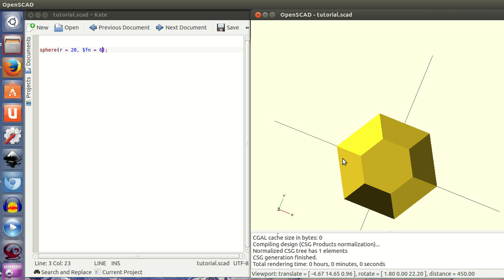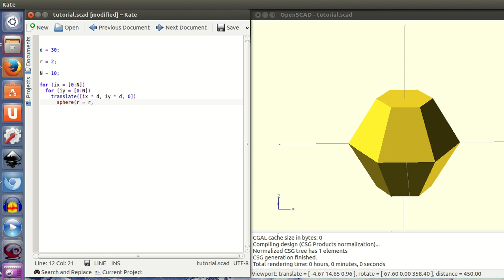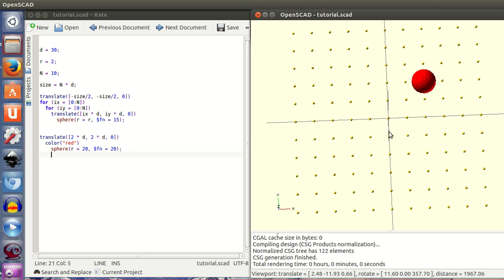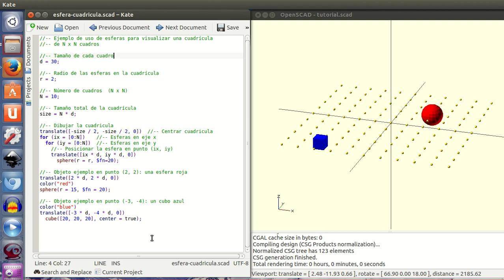Tutorial openscad 2: esferita, esferita, dime dónde está la cuadrícula (4/28)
Ejemplo de cómo hacer esferas y cómo utilizarlas como puntos para visualizar una cuadrícula